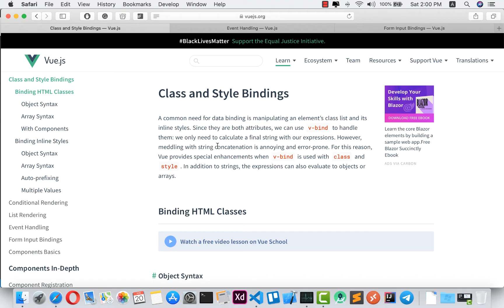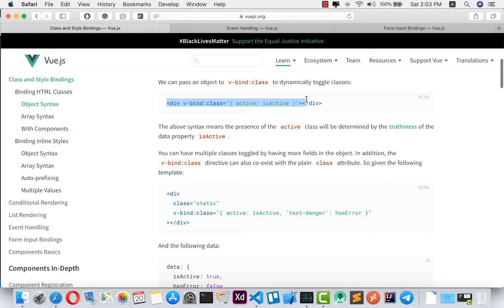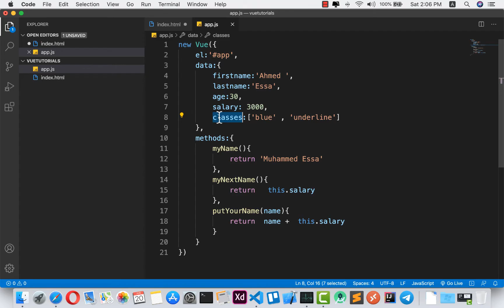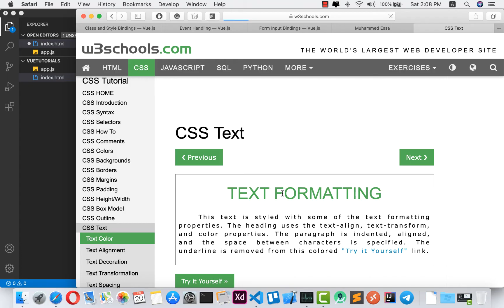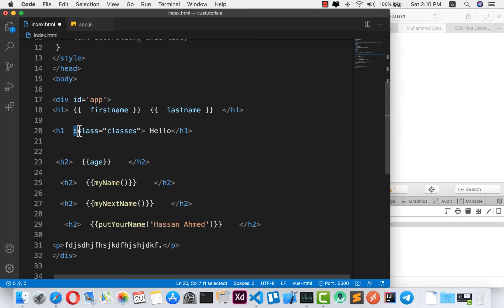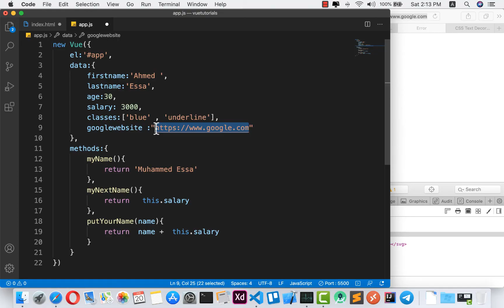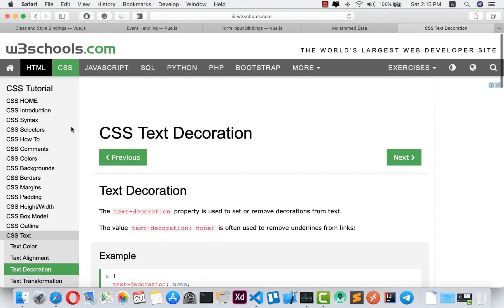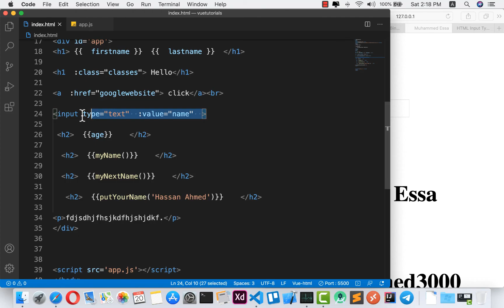6 Vue JS Class and Style binding